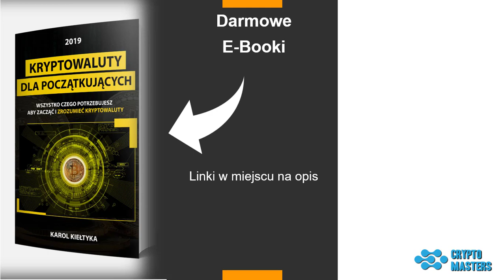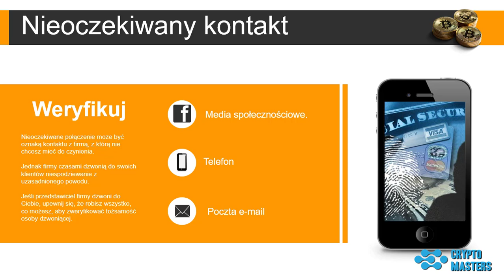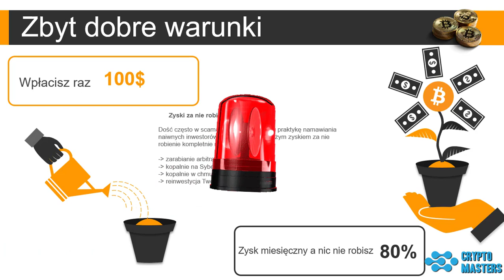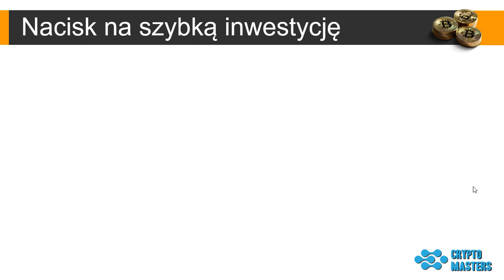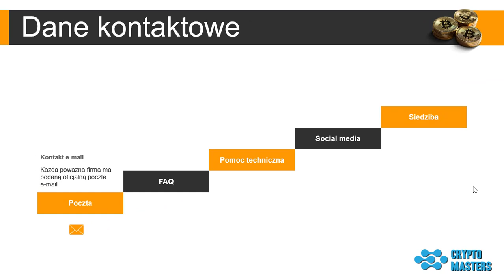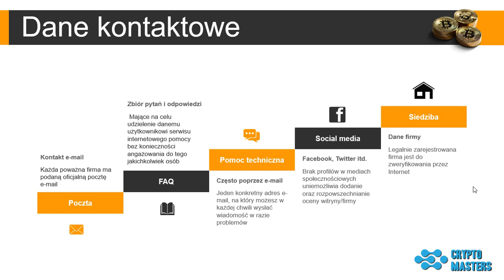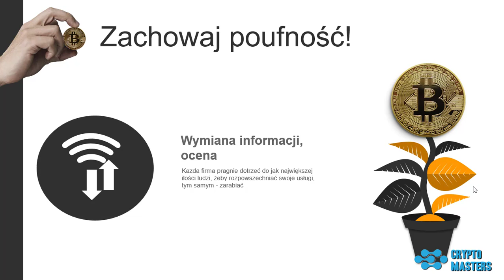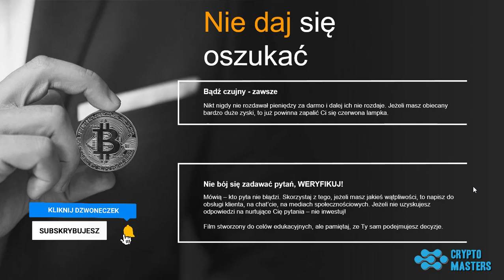KRYPTOWALUTY: JAK I W CO NIE INWESTOWAĆ! NIE DAJ SIĘ OSZUKAĆ! [#1]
KRYPTOWALUTY: JAK I W CO NIE INWESTOWAĆ!